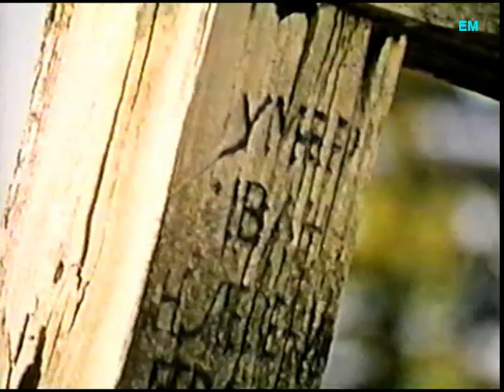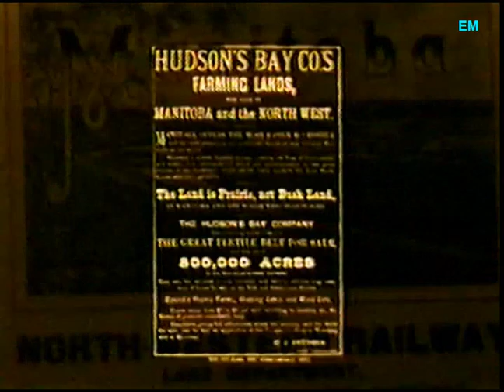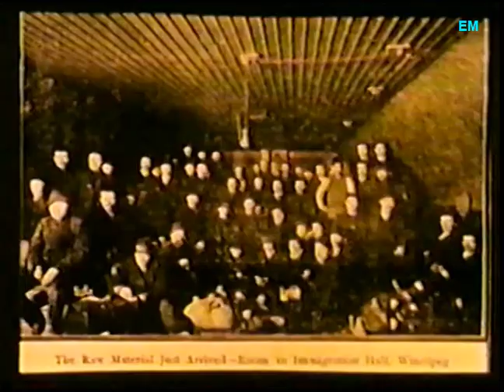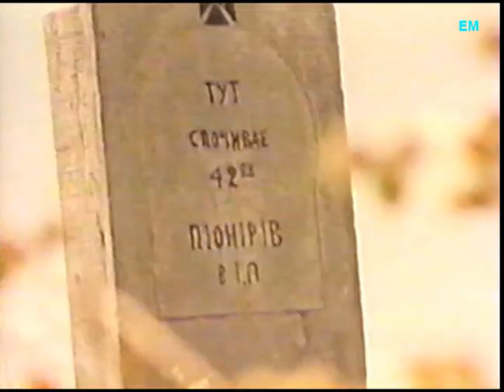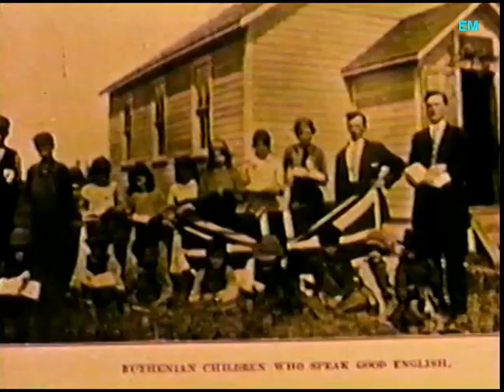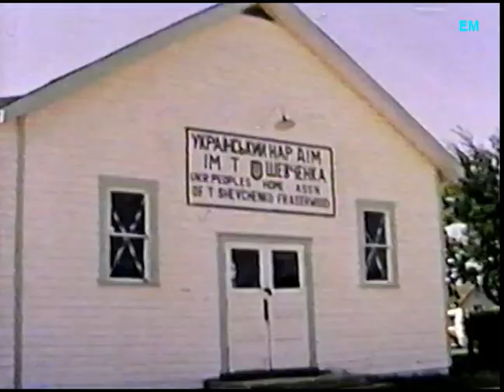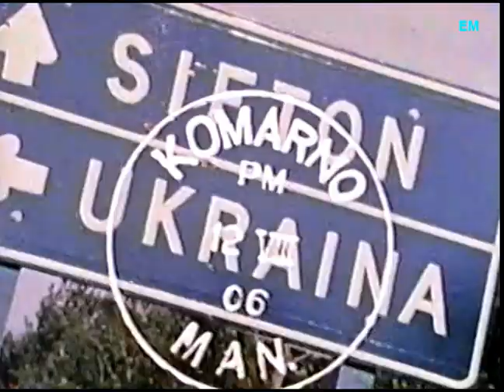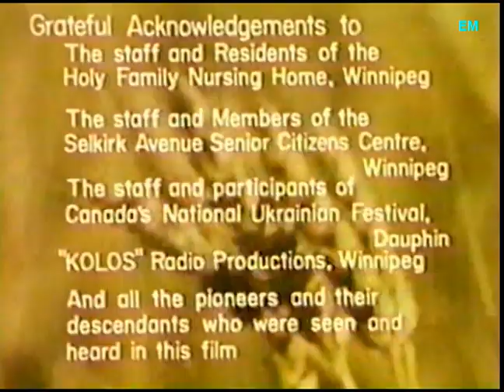Reflections of the Past 1974 Ukrainian Pioneers Manitoba, Canada movie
This film, rarely seen in years, examines the history of Ukrainian pioneers in western Canada, namely Manitoba. Slavko Nowytski interviewed pioneers and researched the past in this informative and educational film.